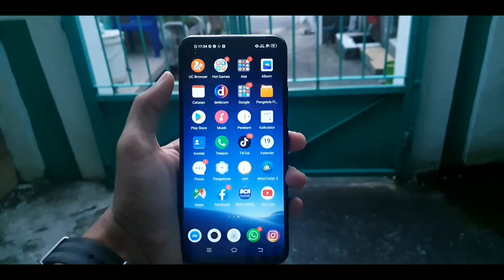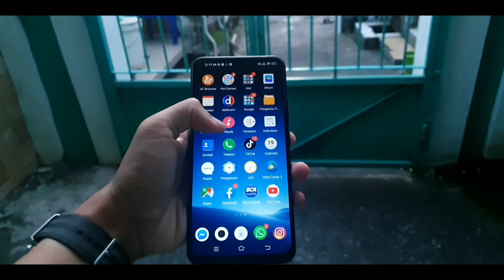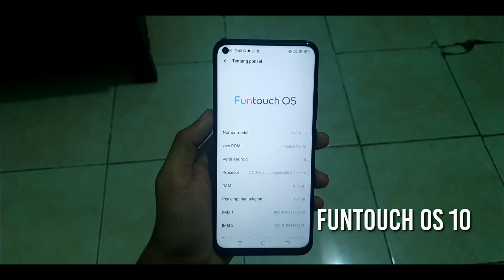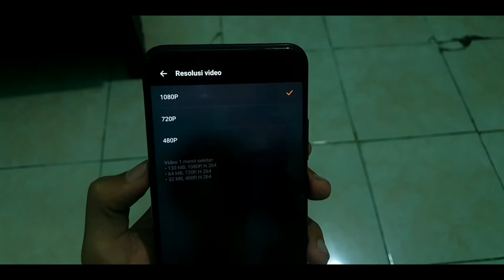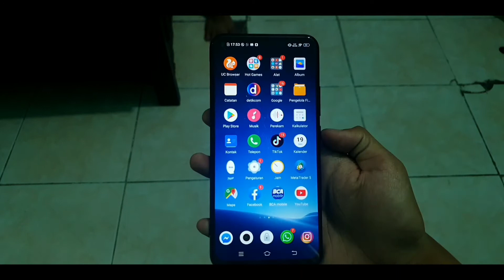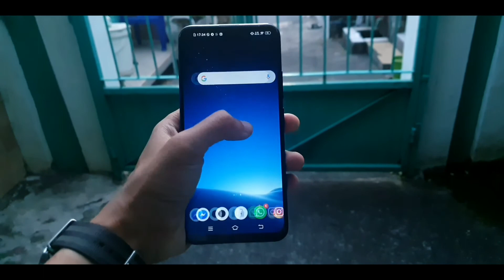Review Vivo Y50 Indonesia | Harga Bekasnya Menggiurkan‼️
Spesifikasi Vivo Y50 Indonesia
Harga : 2,9jutaan (Harga Second)
CPU : Snapdragon 665 (11 nm)
GPU : Adreno 610
RAM : 8GB
ROM : 128GB
OS : Android 10, Funtouch 0S 10
Kamera Belakang : 13+8+2+2MP
Kamera Depan : 16MP
Layar : IPS LCD, 6.53 inci (2340 x 1080 pixels)
Baterai : 5000 mAh
NFC : No
Sensor : Fingerprint (rear-mounted), accelerometer, proximity, compass